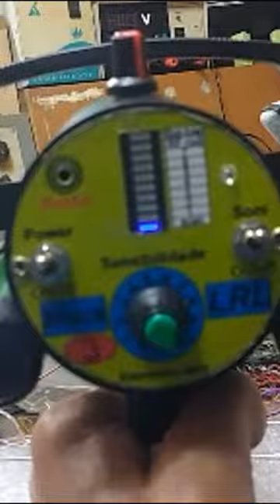Detector de tesouros -- Long range locator -- Novo modelo 2023 BK-3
Detectores direcional de longo alcance para ouro, tesouros.